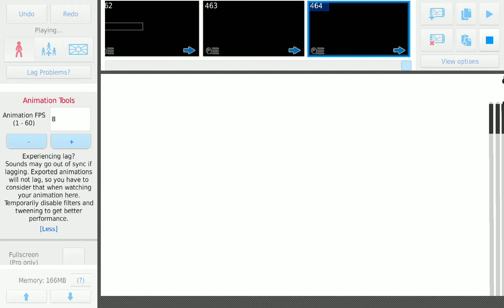skibidi toilet eps 57 but stick nodes. t. o. b